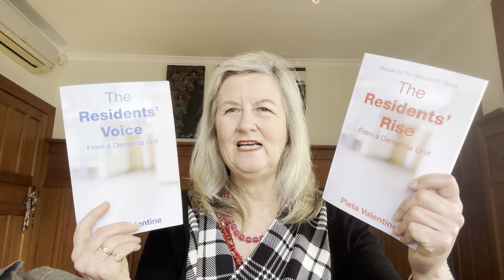Dementia residents need to ACTIVELY LISTEN and ASSIMILATE to APPLY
As cognition is activated with quizzes, crosswords and reading then dementia stress can settle.

This ‘Positive practical supportive techniques for dementia’ video series by P. Valentine is to assist relatives who have a loved one with dementia who is either about to enter a dementia unit or who is already in one.

For those of you who don’t know me, I am Pieta Valentine a former physiotherapist  of 35 years who then worked for 8 years in a D3 dementia unit as a qualified  diversional therapist.
All the positive, practical techniques in these videos are derived from my observational skills, experience, reading and professional expertise as both a diversional therapist working in a D3 dementia unit and as a physiotherapist living and working in New Zealand, England, Canada and Australia.
I  worked with geriatrics for many of my physio therapy years, having a private practice in Sydney for 5 years then another private practice for  25 years in Christchurch NZ treating work place injuries for stress and neck and arm pain in response to the thousands struck with OOS( occupational overuse syndrome) RSI( repetitive strain injury) from the stress of computers introduced to government departments in the early 1990s.
Physiotherapists don’t medicate. They are problem solvers. Enabling patients to self manage through practical techniques, effort and hard work. This ethos along with my stress management work  I have applied to all my work endeavours, not least with the dementia patients  in dementia units.

CHARACTERISATIONS:
On positive practical techniques to help dementia.
Tic Toc videos:
3 minute videos of grandmother and grand daughter.
You Tube videos:
Near 3 minute videos on mother and daughter.

BOOKS WRITTEN:

I am author of the two new books:
‘The Residents’ Voice From a Dementia Unit’ and
‘The Residents’ Rise From a Dementia Unit’.

The Residents’ Voice is to help family members with the move of their relative in to the dementia unit.
The Residents’ Rise is to help family members once their relative  is established in the dementia unit.

Both books can be purchased at Amazon books and Pieta Valentines’ website below. Excerpts of first chapter can be read on both sites.